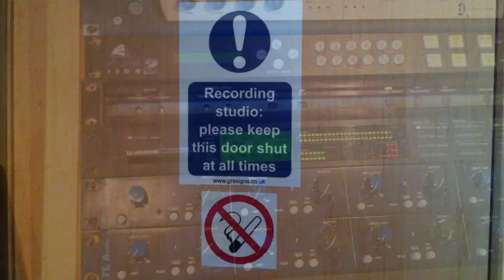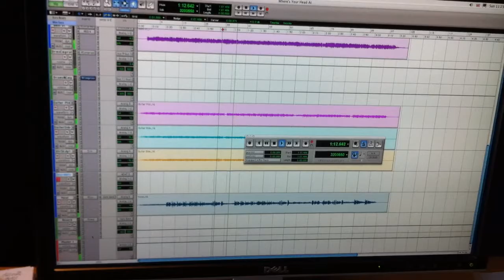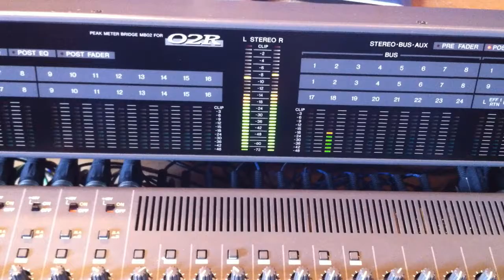Light Fingered Larry - Gritty Britain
Everyone has a "friend" like him, no one wants a friend like him.
Recorded at shirehead studio, written by Thom Heywood, Performed by Thomas Heywood, Colin Salter and Andrew Slater